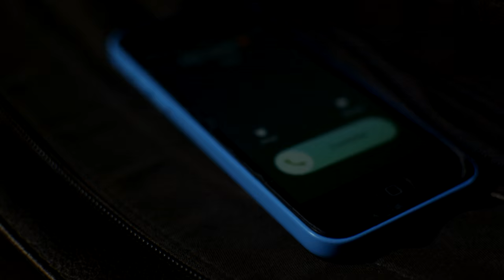"NOT TONIGHT" My RODE Reel 2016 - Cortometraje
.ABRIR Y LEER MAS !! .||

Cortometraje elaborado para el proyecto de My RØDE Reel 2016
Directores Humberto Adasme - Pablofurius
Camara edición música y visual Pablofurius
Actriz Paulina O.
Actor Humerto A.

Rompimos record sacando este cortometraje en menos de 5 dias a full.

Paulina(honey) ,was driving back home to make the dinner when suddenly runs over someone. she calls her husband (baby) to inform him what hapenned to her but she did it badly.when she get home to make her aniversary dinner she calls again her husband he told her he couldnt get home and suddenly apears that somone she did runned over and she runs...

Please vote if you like this movie - Si te gusto el video regalanos un  voto aquí

Gracias

Si te gusto alguno de los videos puedes darle Like
Es Gratis!